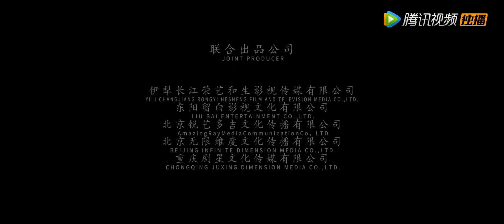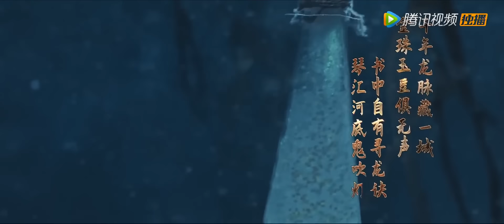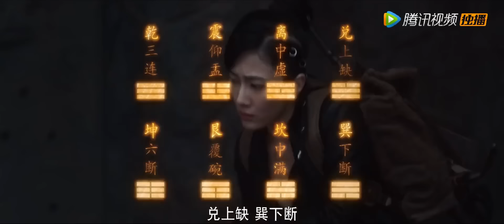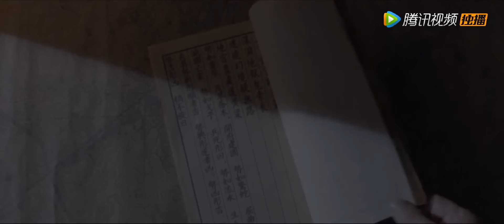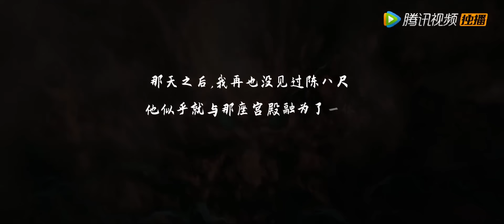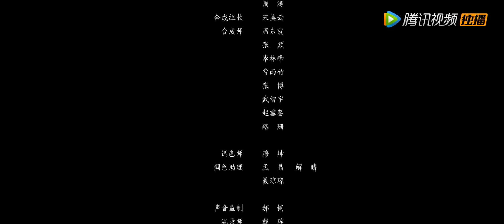【地宫笔记之五百龙首 / Underground Palace's Journal】【动作冒险】盗墓小队首次挑战水下古墓 南京城河底上演绝地逃杀！| Full | 刘冠麟 / 杨欣颖 / 高玉庆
剧情简介：
《地宫笔记》发生在人口密集的南京城河底，将首次探秘水底古墓，危险指数和难度系数极高。热衷考古研究的王教授（高玉庆饰）、曹欣欣（杨欣颖饰）二人自是不会错过这次机会，而无一技之长的齐小白（刘冠麟饰）则也在机缘巧合之下，加入到这段惊险刺激的水下盗墓之旅中。

🎉🎉🎉Exciting Chinese movies with English subtitles！